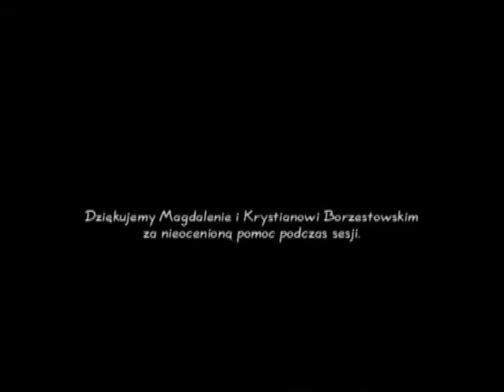EH PRZYGODO - Łobuziara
Modelka: Paulina Trawa
Makijaż: Monika Kuźmicka
Fryzura: Marcelina Ptaśnik
Montaż: Paweł Kuźmicki